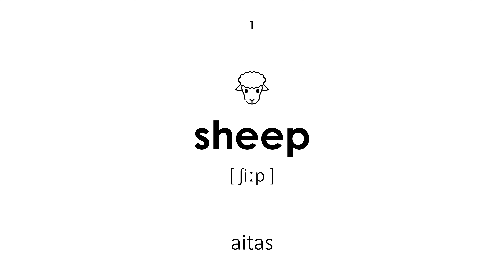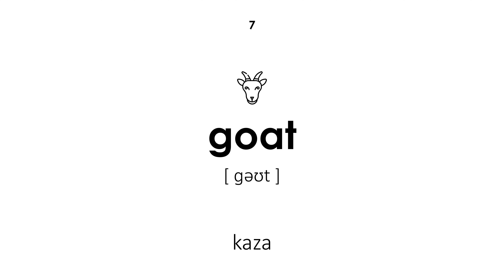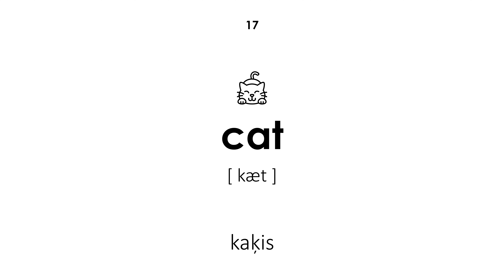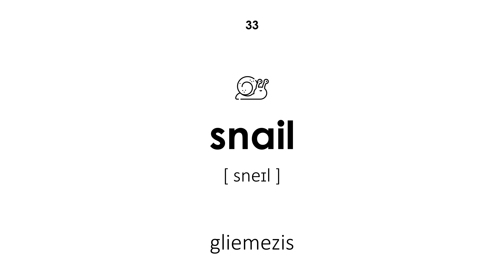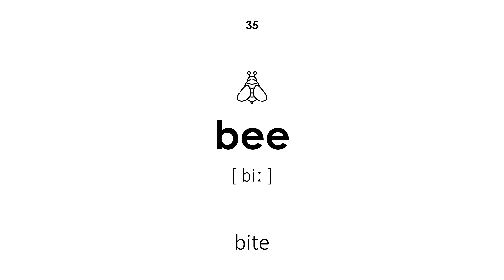Mājdzīvnieki angļu valodā (Sieviešu balss)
Mājdzīvnieki angļu valodā. Visiem vārdiem ir transkripcija un tulkojums no lietuviešu valodas angļu valodā. Šī nodarbība būs noderīga gan bērniem, gan pieaugušajiem. Skolotājs pasaka vārdus sieviešu balsī.

Navigacija video:

00:00 — Nodarbības sākums
00:19 — aitas
00:25 — auns
00:33 — govs
00:39 — bullis
00:46 — teļš
00:52 — zirgs
00:59 — kaza
01:06 — cūka
01:12 — kuilis
01:18 — ēzelis
01:25 — turcija
01:32 — zoss
01:38 — pīle
01:46 — trusis
01:53 — gailis
01:58 — vista
02:06 — kaķis
02:13 — suns
02:19 — bruņurupucis
02:26 — jūrascūciņa
02:33 — papagailis
02:40 — žurka
02:47 — zirgs
02:53 — sesks
03:00 — kāmis
03:08 — gerbil
03:15 — šinšillu
03:22 — čūska
03:29 — ezis
03:37 — zirneklis
03:44 — zelta zivis
03:51 — kanārijputniņš
03:57 — gliemezis
04:03 — hameleons
04:10 — bite
04:17 — fenech
04:23 — pitons
04:31 — ķirzaka
04:37 — boa
04:43 — mini cūka
04:50 — Nodarbības beigas